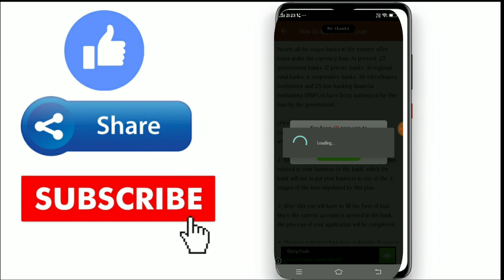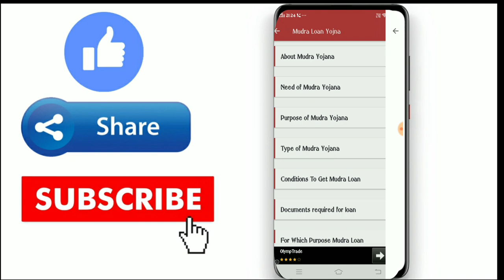SBi E-Mudra Website Open ?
About this Video:- Hello doston aaj Kaya video aapke liye bahut hai jaruri ho sakta hai. Aaj ke is video mein

Solved queries-
1) SBI e-mudra online kaise kare
2) MUDRA website khulega ki nahi
3)
4)
5)

* Cheap & Best Budget microphone
* Cheap & Super Budge microphone

About this Channel:- Dosto Is channel par roj ek Technical or ek PUBG game ka video upload karne ki kousi karta hun. Aapko sahi samay par sahi information pahunchane ka thodi kousi karta hun, Agar apko mere video achhe lagte hain to please is channel par jude rahiye. Thank U dosto (God)